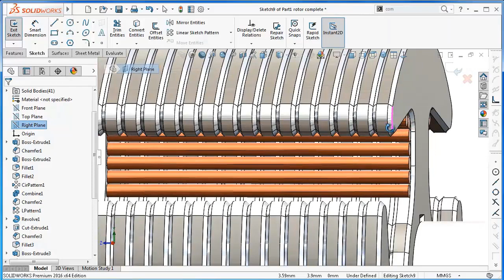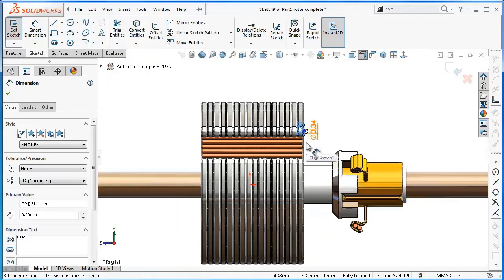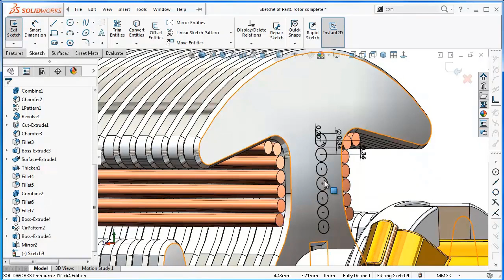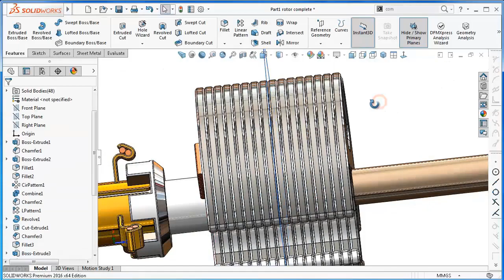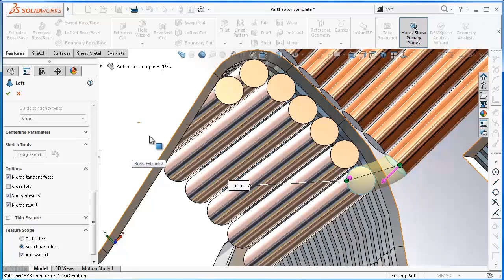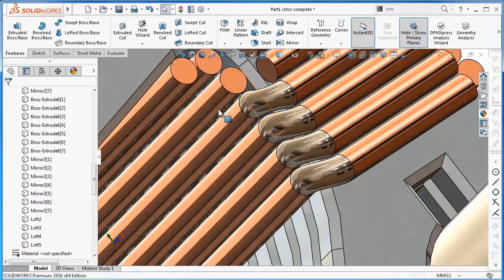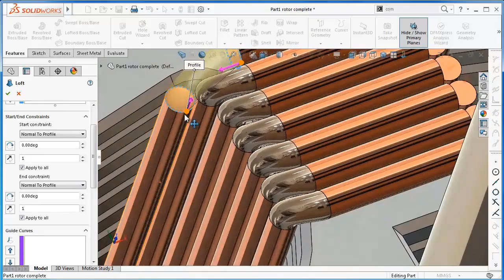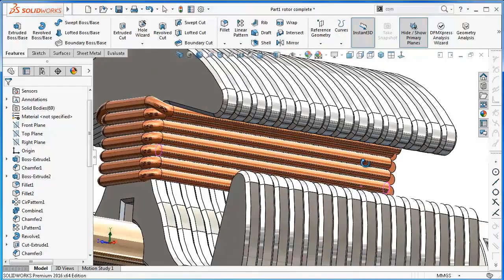Project 11 |SolidWorks Tutorial| DC motor :6- coil pt.2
SolidWorks 3D Modelling Tutorial, divided project 11, DC motor , 6- coil pt.2

###*currently, the channel is sat on the automated###

The tutorial is not *necessary following an optimized method for reasons!
This channel is dealing with EVERYTHING can be done by SolidWorks, *fast versions are available continually for repition, curiousity and passing guests.

This Channel  beside Tutorials Channel contain topics about:

- SolidWorks Sketching
- SolidWorks Surface
- SolidWorks Weldments
- SolidWorks Assembly
- SolidWorks Drawing
- SolidWorks Simulation
- SolidWorks Motion
And MORE

GO PROFIST ...BE SOLIDWORKIST  ◄ suggested words!